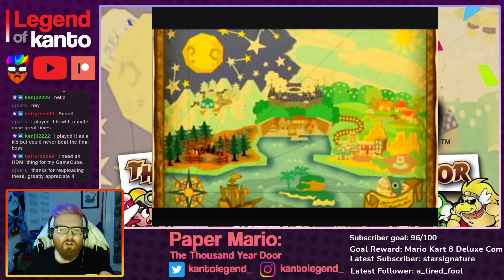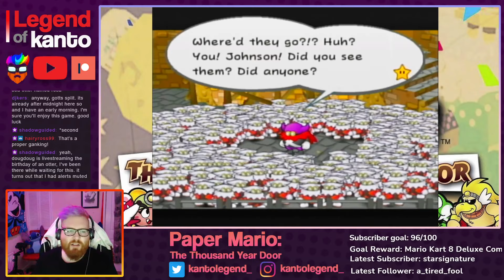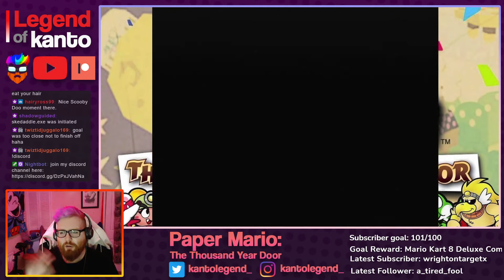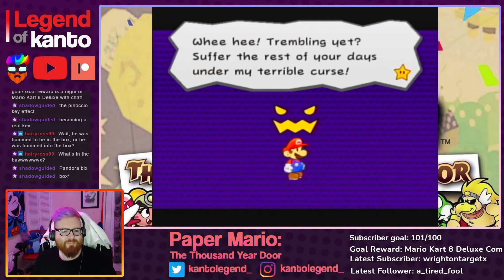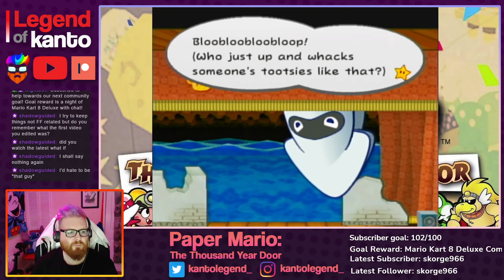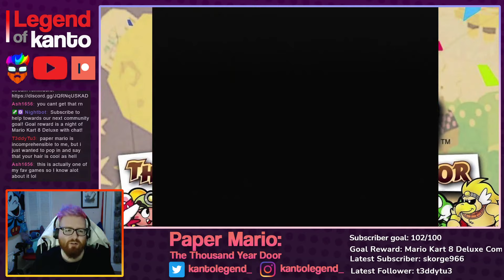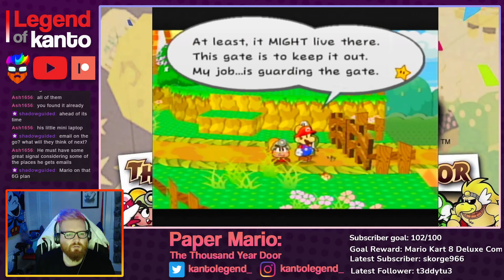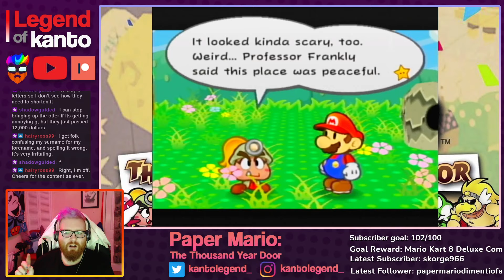The Dark Alleys Of Rogueport - Paper Mario: The Thousand Year Door #1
Join the community over on my Discord server!